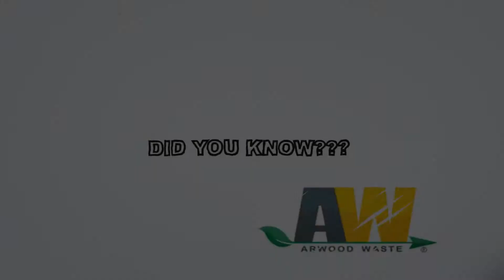Tucson AZ Dumpster Rental & Dumpster Rental Prices 85701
| Dumpster Rental Tucson AZ | Dumpster Rental Prices in Tucson AZ | Arwood Waste Management Services in Tucson AZ 85701

Are you planning on remodeling your home, have a new landscaping project in mind or simply wanting to clean up the garage or shed? With over 25 years of experience, we’re here to help with Tucson Dumpster Rental, at the lowest Dumpster Rental Prices in Tucson AZ.
Arwood Waste is your premier, full-service solution for waste removal, portable storage, portable restrooms, roll-off containers and demolition services. We offer a variety of products and services that can meet needs ranging from heavy-duty commercial use to residential projects.
Arwood Waste Management offers the best rates on commercial dumpsters in Tucson, AZ.
COMMERCIAL DUMPSTERS TUCSON AZ
Arwood Waste offers both front-load, rear-load, and roll-off commercial compactor dumpsters. With their heavy-duty construction and sturdy design, our dumpsters are ready for any industrial task, big or small. We can provide expert advice on placement, weight limits, hazardous material and other waste management issues. The experts at Arwood Waste can help keep your site up to the highest standards.
Arwood Waste Management offers the best rates on residential dumpsters in Tucson, AZ.
Arwood Waste offers a full range of sizes and styles of dumpsters that can be used for any residential project, from light remodel to demolition work. We can haul and dump your trash, rent dumpsters, provider curbside pickup and offer other affordable residential waste removal services.